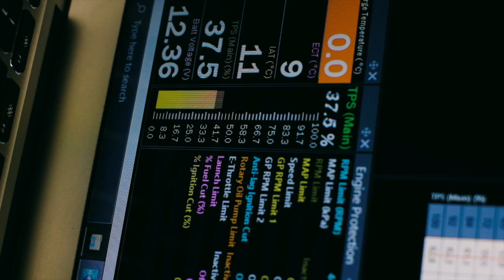Miata - 4AGE Silvertop ITB Install - Phase I (NA6CE ロードスタ)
Nearly there now, ITBs are on, Link ECU is installed and all wired up with the required sensors, fuel rail, new lines and vvt injectors on.

Waiting on a new Koyo radiator and parts for the rear end to come back from the powder coaters, then I need to refit all of that and the diff before I can get this thing started.